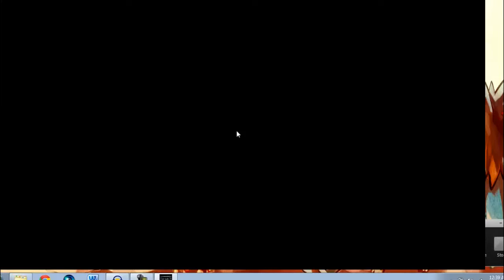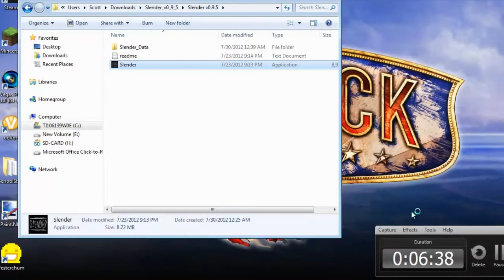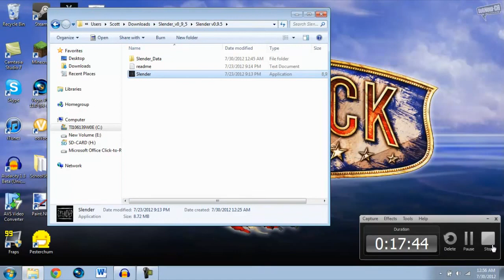Slender can't be that scary right- - SaveAsUntitled takes on the Slenderman!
Click here to play the game for yourself if your want to dare (MUAHAHAH)